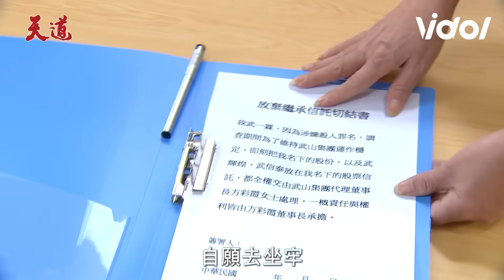天道│EP170預告 江夫人秀蘭首露臉就吃麗萍飛醋還被輝煌用球Ｋ到？智瀚遇神秘太妹見義勇為關係不單純！？ Fight For Justice│Vidol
秀蘭 戰鬥力那麼強啊，麗萍也太衰被誤會是狐狸精！
智瀚 有對象了？要跟小姊姊組CP了嗎？